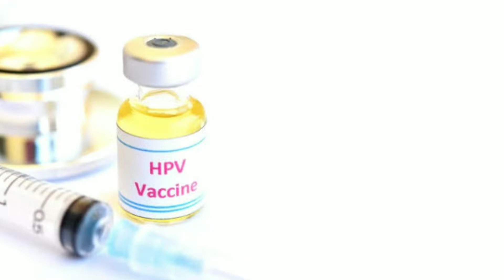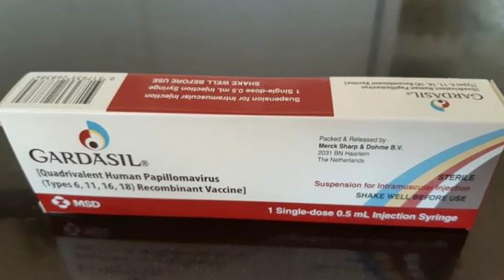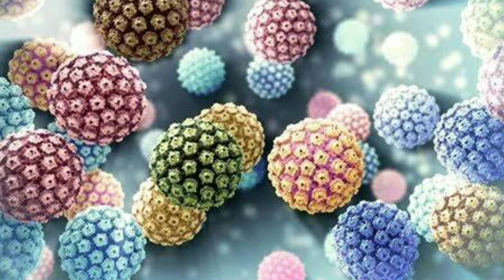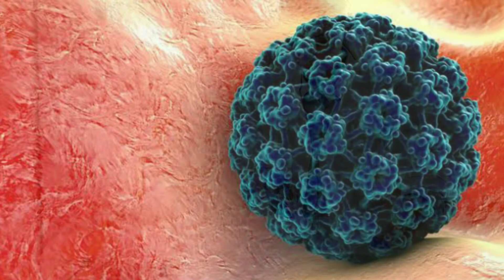อย่าฉีด!!วัคซีนมะเร็งปากมดลูกถ้ายังไม่รู้เรื่องนี้ อายุเท่าไหร่แต่งงานแล้ว ยี่ห้อไหนดี HPV Vacine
มะเร็งปากมดลูก เป็นมะเร็งอันดับ 2 รองจากมะเร็งเต้านม ของผู้หญิง อัตราการตายสูงถึง 50% เธอเป็นปัญหาใหญ่ ของสาธารณสุข

วิธีป้องกันมะเร็งปากมดลูกที่ได้ผลและมีประสิทธิภาพคือการฉีดวัคซีน และควรฉี่ก่อนการมีเพศสัมพันธ์ และฉีดในวัยที่สามารถสร้างภูมิคุ้มกันได้ดีที่สุดแนะนำให้ฉีดในช่วงอายุ 9-26 ปี

มะเร็งปากมดลูกเกิดจากการติดเชื้อ hpv ซึ่งมีมากกว่า 40 สายพันธุ์ สายพานที่มักก่อให้เกิดมะเร็งปากมดลูกคือสายพันธุ์ที่ 16 และ 18 และยังมีเชื้อ hpv อีก 2 สายพันธุ์ที่มักก่อให้เกิดโรคหูดหงอนไก่มะเร็งองคชาติและมะเร็งทวารหนักในเพศชายคือสายพันธุ์ที่ 6 และ 11

ปัจจุบันมีวัคซีนป้องกันมะเร็งปากมดลูกอยู่ 2 ยี่ห้อ
1 cervarix ป้องกันการติดเชื้อ hpv ชนิด2 สายพันธุ์ คือ สายพันธุ์ที่ 16 และ 18 ที่ก่อให้เกิดมะเร็งปากมดลูก
2 Gradasil เป็นวัคซีนป้องกันการติดเชื้อ hpv ชนิด 4 สายพันธุ์ คือสายพันธุ์ที่ 16 และ 18 และสายพันธุ์ที่ 6 และ 11

แนะนำให้ฉีดตั้งแต่อายุ 9 ปีถึง 26 ปี
วัยที่เหมาะสมในการฉีดคือ 9-15 ปีหากฉีดในช่วงนี้จะฉีดวัคซีนเพียง 2 เข็มแต่ให้ประสิทธิภาพเทียบเท่ากับการฉีด 3 เข็ม โดยเข็มที่ 2 ห่างจากเข็มแรก 6 เดือน

หากรับวัคซีนในช่วงอายุมากกว่า 15 ปีจะต้องฉีดทั้งหมด 3 เข็มโดยเข็มที่ 2 ห่างจากเข็มแรก 1-2 เดือนและเข็มที่ 3 ห่างจากเข็มแรก 6 เดือน

และในเด็กชายอายุ 9 ถึง 26 ปีแนะนำให้ฉีดวัคซีน hpv ชนิด 4 สายพันธุ์เพื่อป้องกันการมีเชื้อ hpv ที่จะติดต่อไปยังผู้หญิงขณะมีเพศสัมพันธ์ และมีภูมิป้องกันเชื้อ hpv ที่จะก่อโรคหูดหงอนไก่มะเร็งองคชาติและมะเร็งทวารหนักในเพศชาย